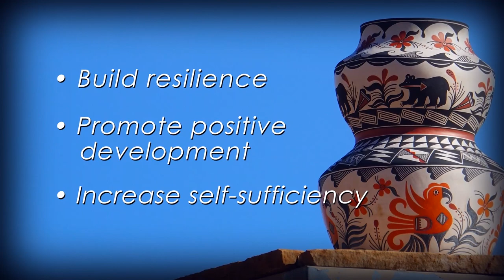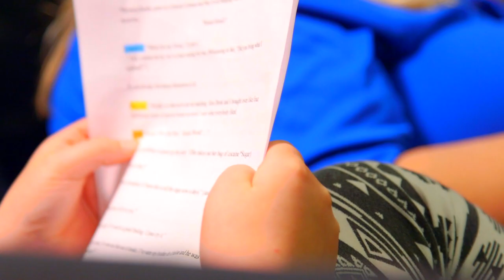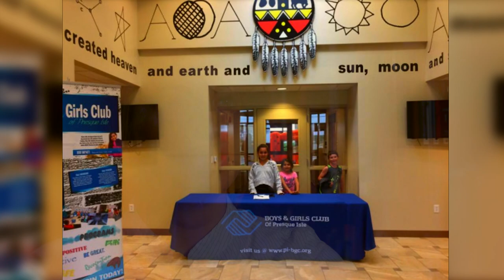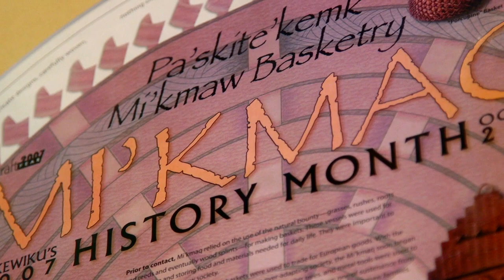Aroostook Band of Micmacs: Substance Abuse and Suicide Prevention Project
The IHS Substance Abuse and Suicide Prevention grant program has allowed federal, tribal, and urban Indian organization programs to design and implement programs specific to the needs of their communities to address substance use. In these spotlight videos, tribes volunteered to share the culturally-appropriate approaches and best practices being used in their communities. Each video highlights the unique work being done in this field to educate others about practice- and evidence-based prevention and treatment approaches, the impact of the current work, and promotion of the community-driven responses, resilience factors, and positive outcomes of the projects.